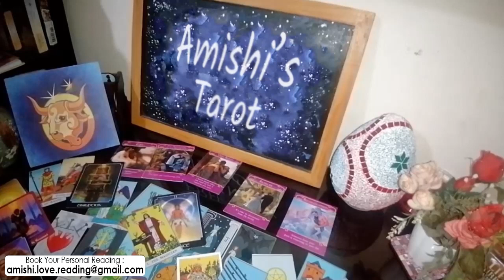Gemini Tarot Love Reading June 9th - 16th 2021 💓 💖 | They See You Different Now...!